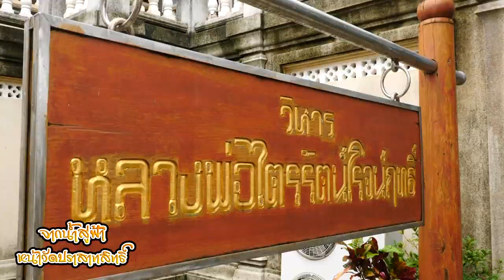จากน้ำสู่ฟ้า ๑๓ ตุลาคม ๒๕๖๓ ปล่อยประทีปกระทงถึงพ่อหลวงบนสรวงสวรรค์ณ วัดปราสาทสิทธิ์ หลักห้า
จากน้ำสู่ฟ้า 📷 ๑๓ ตุลาคม ๒๕๖๓ 📷

ปล่อยประทีปกระทงถึงพ่อหลวงบนสรวงสวรรค์

และชมแม่เพลง "ขวัญจิต ศรีประจันต์ " ศิลปินแห่งชาติ

ร่วมสร้างตำนาน สืบสานเพลงเรือถวายพ่อหลวง

ณ วัดปราสาทสิทธิ์ หลักห้า📷 มาร่วมสร้างตำนานกัน📷